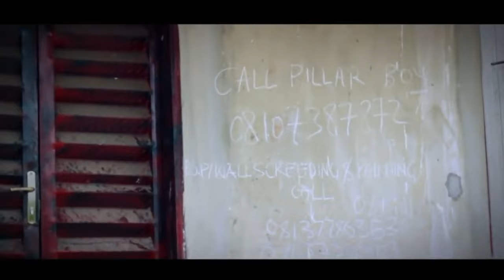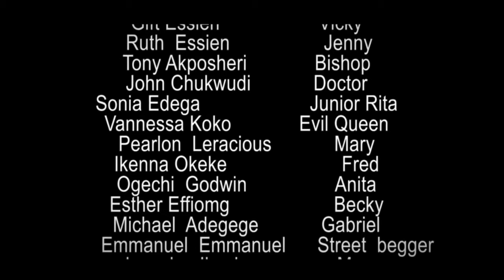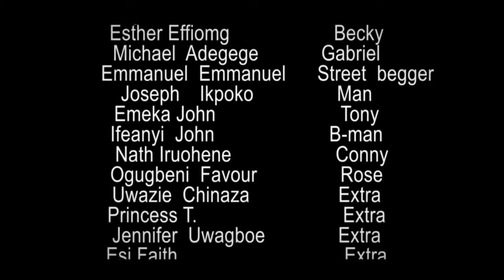The True Life Story Of This Spiritual Prayerful Child Of God Wil Make You Pray Always-Nigerian Movie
In this powerful Nigerian movie, we declare that God's power is greater than any evil that could come against us and that Jesus will protect us from all harm.

First-ClassTV#nigerianmovies#CANADA#JAMAICA#USA#UK#TRINIDADANDTOBAGO#africannigerianlatestmovies#ruthkadiri247#mauricesamtvTruelifestory